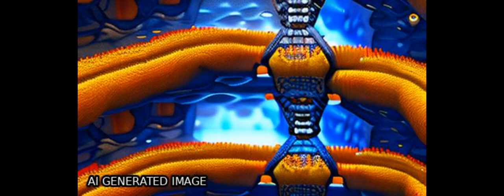Bacteriophage therapy against pathological Klebsiella pneumoniae ameliorates the cour... | RTCL.TV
### Keywords ###

### Article Attribution ###
Title: Bacteriophage therapy against pathological Klebsiella pneumoniae ameliorates the course of primary sclerosing cholangitis
Authors: Masataka Ichikawa, Nobuhiro Nakamoto, Sharon Kredo-Russo, Eyal Weinstock, Iddo Nadav Weiner, Efrat Khabra, Noa Ben-Ishai, Dana Inbar, Noga Kowalsman, Ron Mordoch, Julian Nicenboim, Myriam Golembo, Naomi Zak, Jagoda Jablonska, Hila Sberro-Livnat, Sharon Navok, Nufar Buchshtab, Takahiro Suzuki, Kentaro Miyamoto, Toshiaki Teratani, Sota Fujimori, Yoshimasa Aoto, Mikiko Konda, Naoki Hayashi, Po-Sung Chu, Nobuhito Taniki, Rei Morikawa, Ryosuke Kasuga, Takaya Tabuchi, Shinya Sugimoto, Yohei Mikami, Atsushi Shiota, Merav Bassan ,and Takanori Kanai

### Video Timestamps ###
0:00:00 - Summary
0:00:55 - Title
0:01:03 - Outro
0:01:07 - End